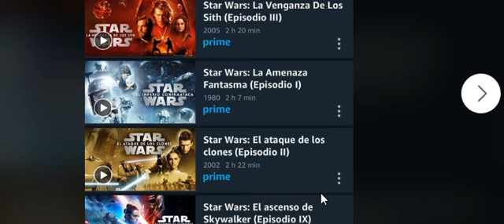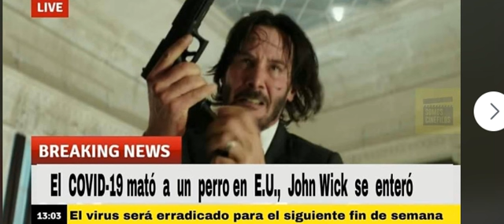Anthony Hopkins debuta en tik tok, Live action de Hercules?!habemos secuela de space jam, y demás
cinefilos he vuelto a la andada. Se moviliza esta canal y vuelve actualizandolos en cuata nota cinefila ha habido últimamente empezando por Anthony Hopkins debuta en tik tok, habra live action de Hercules, space jam 2, les dire si es cierto que habra demolutionman2 y demas notas cinefilas.

Comenten al respeto. Den like y suscurbanse.
Ya estoy en tik tok y voy muy bien. Siganme tambien por ahi:

Facebook; cine y series en 40Tena